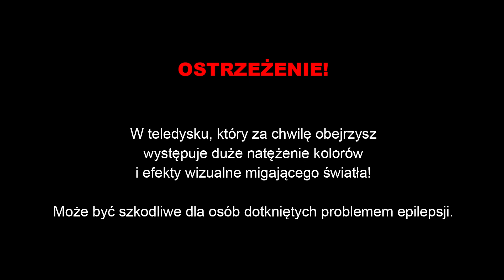KOLA Hot16Challenge2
NOMINOWANI:
Ewelina Lisowska
Andrzej Grabowski
Andrzej Twarowski
Polski Drill
Mario DTX

Hot16challenge to wyzwanie polegające na nagraniu 16 wersów i nominowaniu kolejnych osób do akcji, które mają stworzyć swój kawałek w 72 godziny. Druga edycja legendarnej rapowanej akcji to nie tylko nagrywanie muzyki, ale również pomoc w walce z koronawirusem. Wraz z hot16challenge2 ruszyła zbiórka - “Beef z koronawirusem hot16challenge” dla Siepomaga.pl. Zarówno nominowani jak i fani mogą wpłacać pieniądze na pomoc pracownikom służby zdrowia w walce z Koronawirusem. Zbiórka dostępna jest pod adresem Całą akcję można śledzić na stronie hot16challenge.network.

Tittle